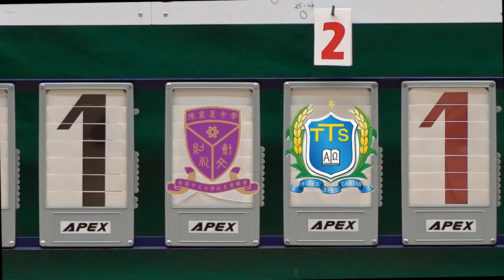中大陳震夏vs沙田崇真(2022.9.29.沙西區學界男子籃球高級一組分組賽)精華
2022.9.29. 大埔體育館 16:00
 中大陳震夏(白) 25 : 17 沙田崇真(藍)